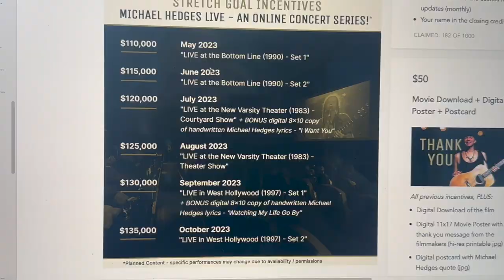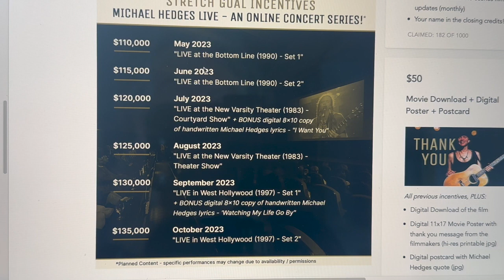"Oracle" The Life and Music of Michael Hedges